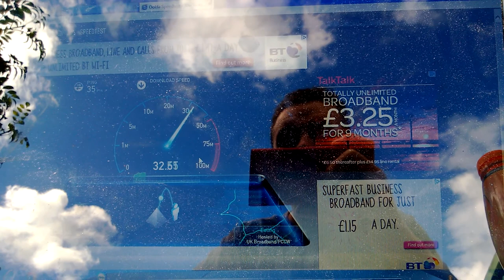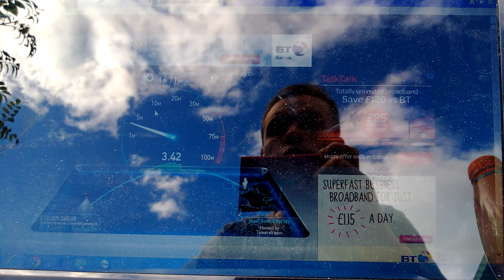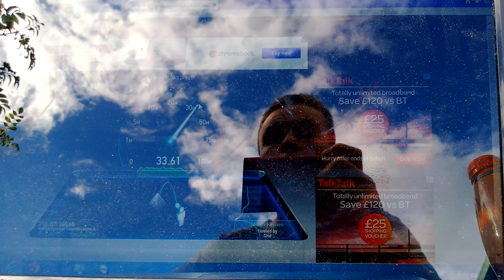4GEE Speed Tests "Pontypool 25+ Miles From BTS" Tethering!